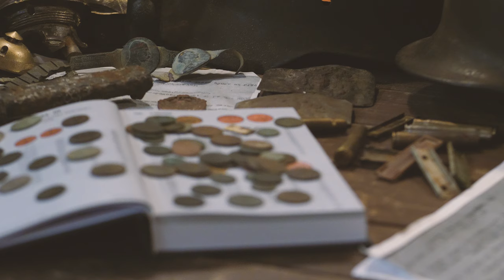#100 Exploracja - 17.09.2022 - Matcze - [4K]